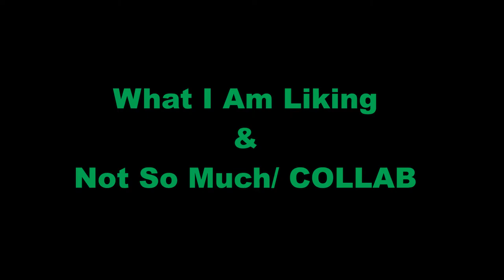What I Am Liking & Not So Much/ Collab With Ranalynn Naipo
Videos Mentioned